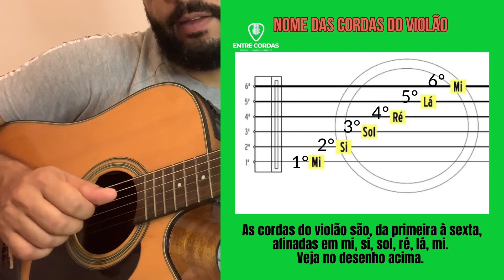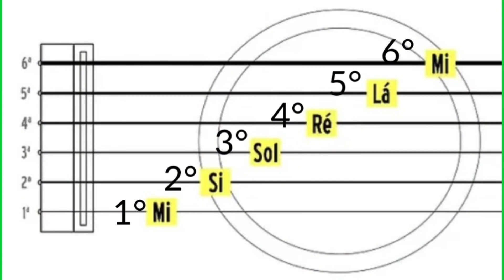Esse detalhe todo INICIANTE precisa - SABER - Dica entre CORDAS | Isaías Carlos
- MAIS UMA DICA ENTRE CORDAS 💡😀
- CONHECER o nome das Cordas é fundamental